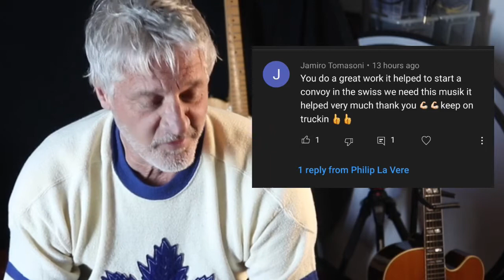Keep on Truckin - follow up video - Philip La Vere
Just want to share my appreciation to anyone and everyone out there who has helped get the video out to people!